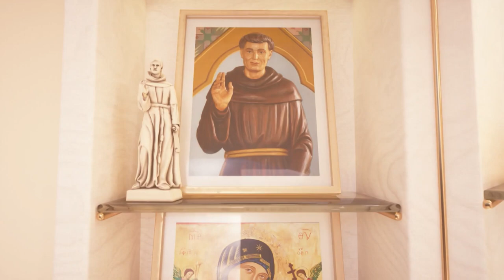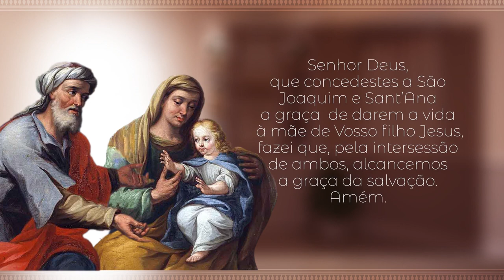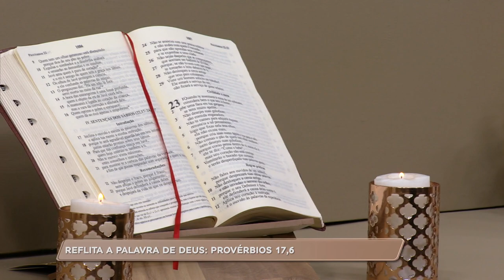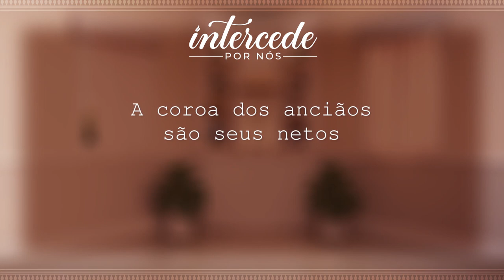São Joaquim e Sant'Ana, intercedei a Deus por todos os avós!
Pe. Queimado nos convida a rezar pelos nossos avós pedindo a intercessão de São Joaquim e Sant'Ana. Reze conosco!

TV APARECIDA
É bom estar onde a Mãe está!